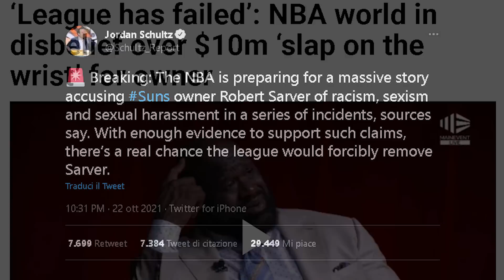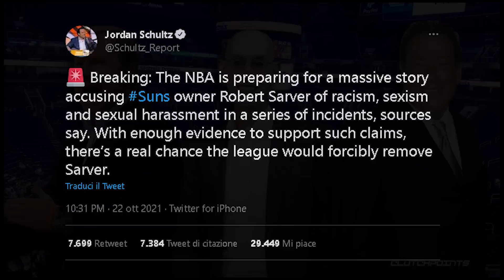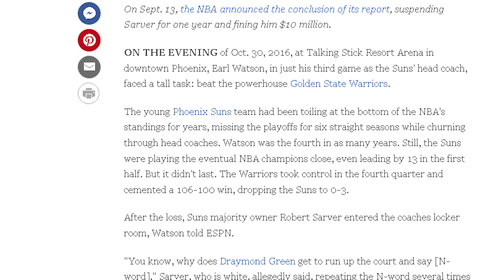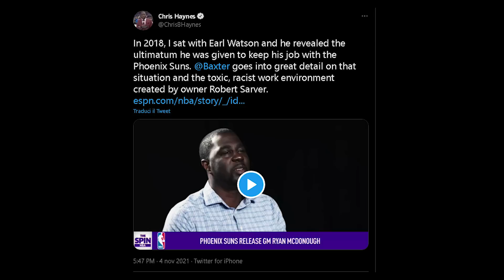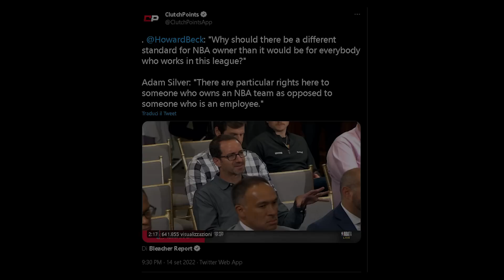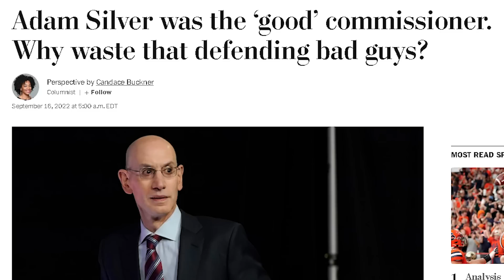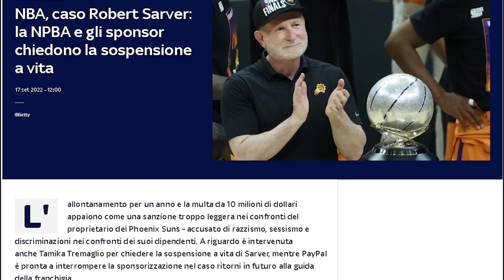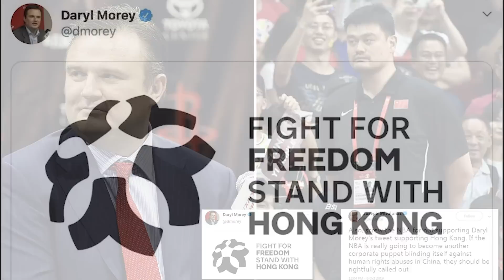La NBA ha un problema gigantesco e poco tempo per risolverlo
In Italia si parla troppo poco della vicenda legata a Robert Sarver, attuale proprietario in NBA dei Phoenix Suns ed in WNBA delle Phoenix Mercury.
La vicenda, negli states, è diventata di centrale importanza qualche giorno fa, quando un po' per tutti la pena che Adam Silver ha scelto di somministrare all'eccentrico proprietario è sembrata un po' troppo blanda rispetto alle innumerevoli e tremende accuse che lo stanno subissando. Si parla di sessismo, bullismo, misoginia e razzismo. E non in un caso isolato, ma di comportamenti perpetrati nel tempo. Si parla di 17 anni.
Facciamo però un passo indietro e cerchiamo di ricostruire tutta la vicenda.

RESTA IN CONTATTO CON ME TRAMITE I SOCIAL!